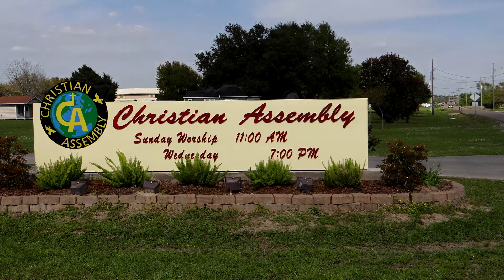Father's Day 2020